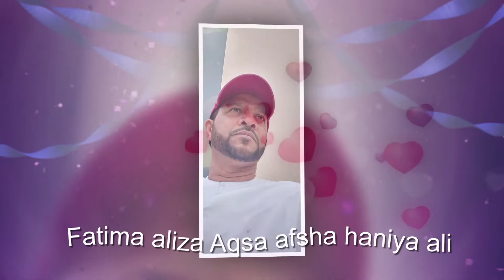Fatima aliza Aqsa afsha haniya ali